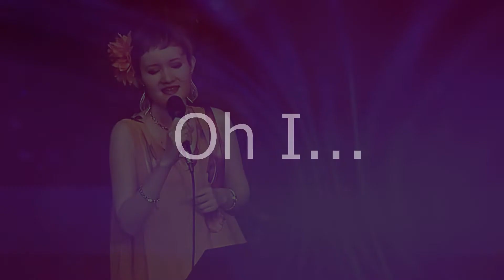Oh I ... (作詞 SAKURA 作曲 SAKURA) covered by Mio(Live Ver)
最新アルバム『kaleidoscope』配信開始されました！

2nd アルバム「Skylight Waltz」発売中